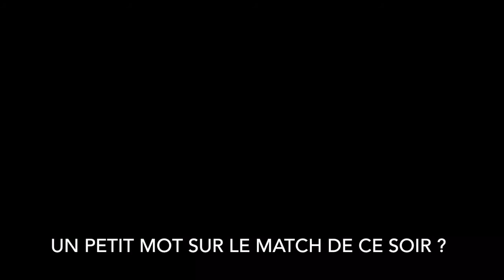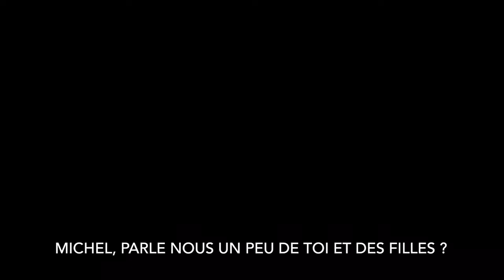Premier match des féminines - 17 novembre 2017